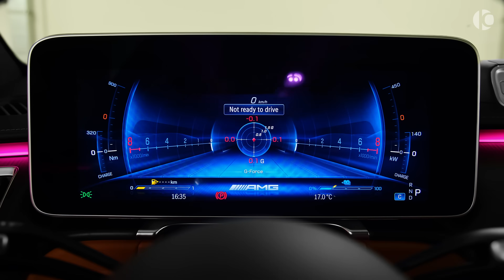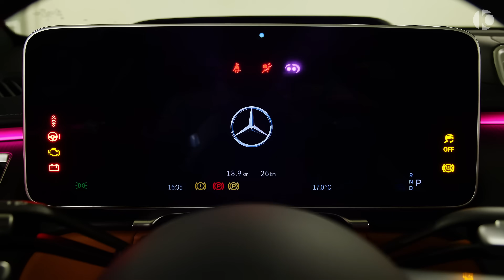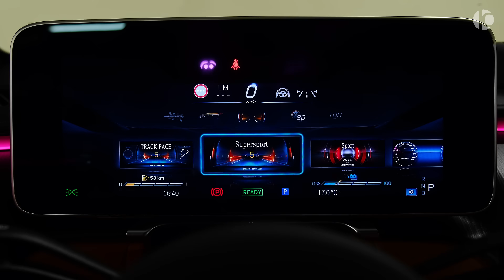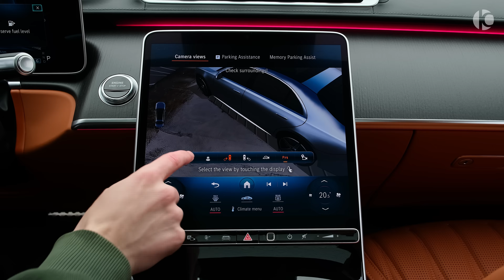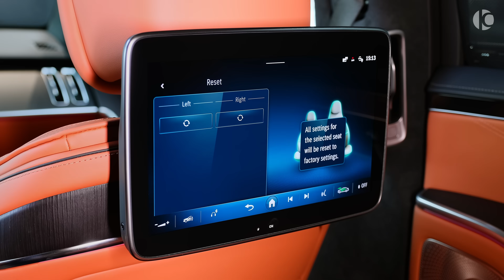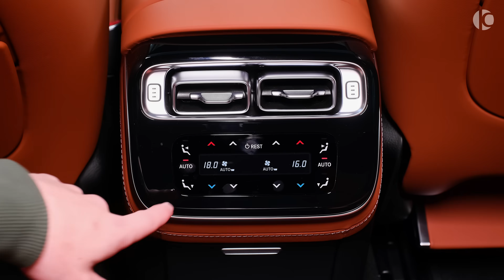2024 Mercedes AMG S 63 E PERFORMANCE - Sound, Interior and Exterior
Mercedes-AMG S 63 E PERFORMANCE (2024) Spec:
Hybrid System: 802 Hp, 1430 Nm
Engine: V8, 4.0 L, 612 Hp, 900 Nm
Electric Motor: 190 Hp, 320 Nm
0-100 (km/h): 3.3 s
Top Speed: 290 km/h
Transmission: AMG SPEEDSHIFT MCT 9G
Electric Range (WLTP): 33 km